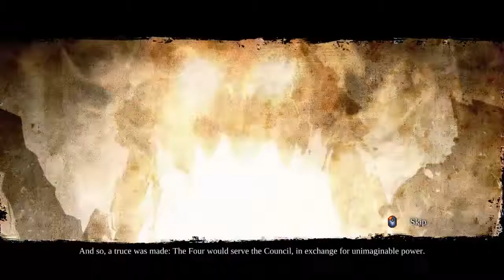Let's Rant: Slow Internet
wow, apparently, if you rant about your internet service, your ISP will actually take notice even if they refused to help you whatsoever in the past, but they are still throttling, and disconnecting me a lot. so yup, still BS